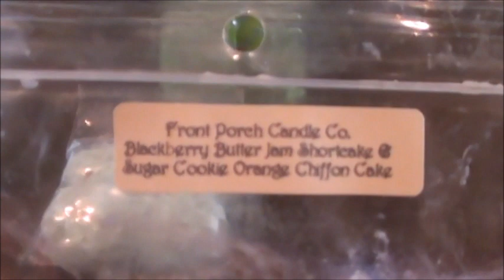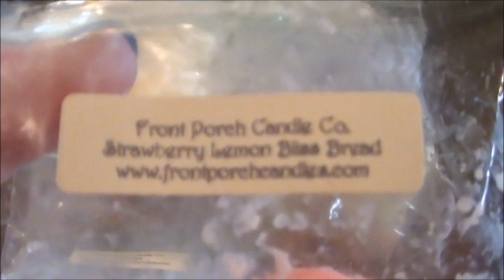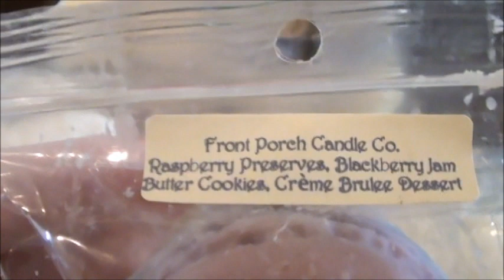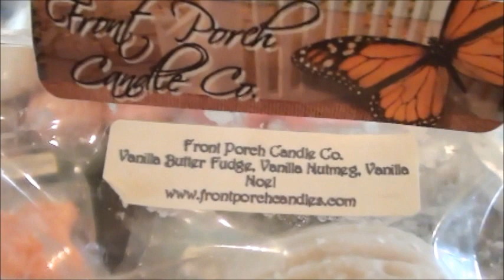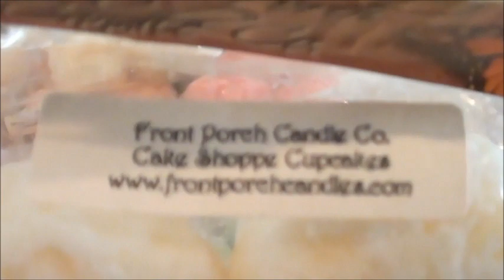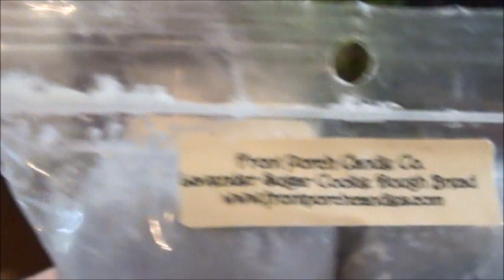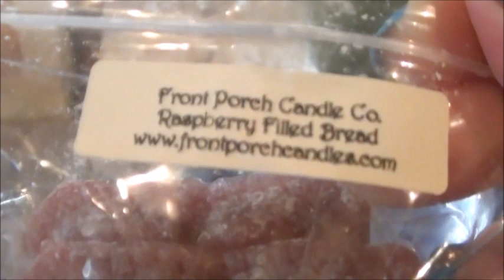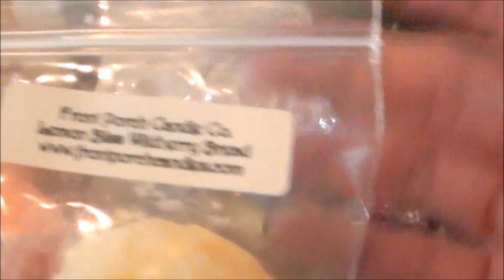Front Porch Vendor Wax Pick